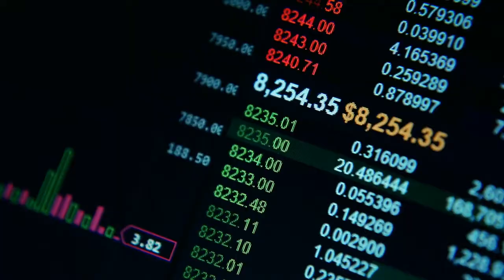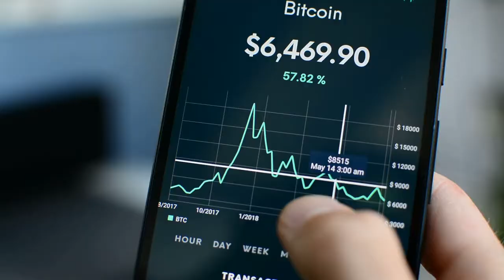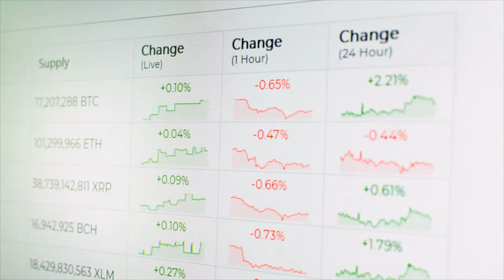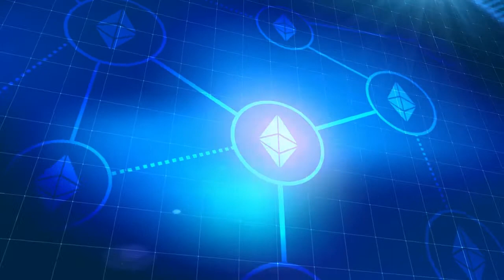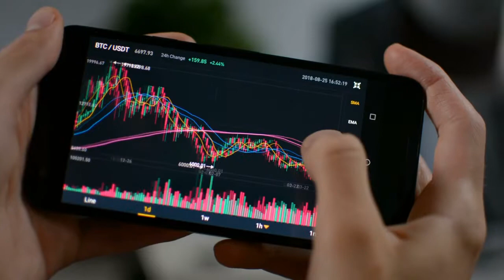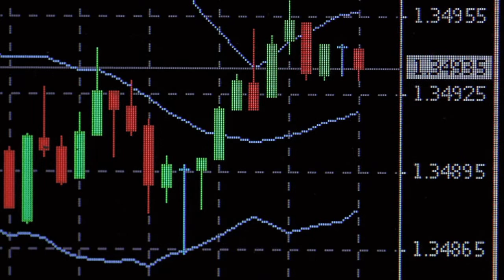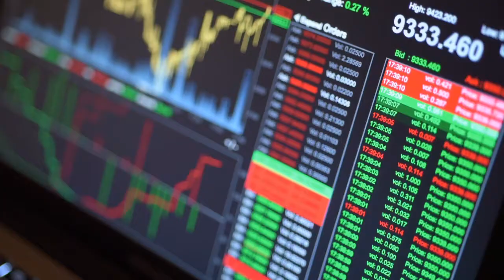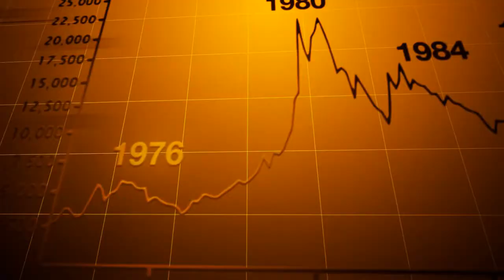CARDANO ADA SECOND LARGEST CRYPTOCURRENCY SOON? ADA HODLERS MUST WATCH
The ETHEREUM KILLER latest UPDATES

Today, let’s take a look at the upcoming Alonzo updates for cardano and how this is could continue to impact Cardano’s price.

We are just a week away from the long-awaited cardano update that many investors and crypto followers have been anticipating.

The major event is said to launched on the 12th of September in 2021.

Investor Info is the # 1 investment and business channel to stay updated on all the most fascinating finance and business information, controversy, and just how it may impact you! We keep you well informed on what's taking place in the market and worldwide economy. We post useful and informative video clips about business ideas, entrepreneurs, patterns, suggestions, strategies, and more!

We focus more on providing the best finance and investment info in order to assist you to succeed in your entrepreneurial journey and to keep you well informed about what's going on in the financial sectors and business scenes globally.